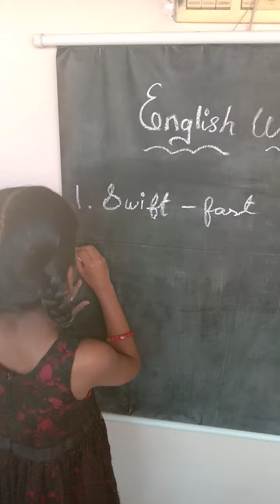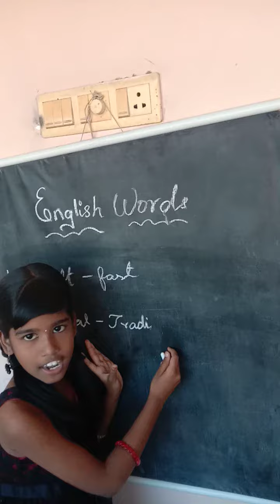Swift and Classical meaning in English with examples/Daily English new words/Swift/Classical meaning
Hello friends,

This is English learning group...New words with meaning and examples...

you can enhance your English knowledge learning with new vocabularies..

thanks